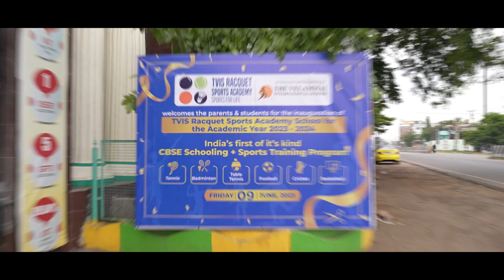The 𝗧𝗩𝗜𝗦 𝗥𝗮𝗰𝗾𝘂𝗲𝘁 𝗦𝗽𝗼𝗿𝘁𝘀 𝗔𝗰𝗮𝗱𝗲𝗺𝘆 School held on 9th June its 𝗜𝗻𝗮𝘂𝗴𝘂𝗿𝗮𝗹 𝗳𝘂𝗻𝗰𝘁𝗶𝗼𝗻 for the academic year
𝗢𝘂𝗿 𝗘𝗺𝗶𝗻𝗲𝗻𝘁 𝗠𝗲𝗻𝘁𝗼𝗿𝘀 :
𝗠𝗿. 𝗦𝘂𝗿𝗲𝘀𝗵𝗸𝘂𝗺𝗮𝗿 𝗦𝗼𝗻𝗮𝗰𝗵𝗮𝗹𝗮𝗺 - Director, Chennai Tennis Centre, 𝗠𝗿. 𝗔𝗱𝗶𝘁𝘆𝗮 𝗘𝗹𝗮𝗻𝗴𝗼 - Director, Aditya Elango Badminton Academy (AEBA), 𝗠𝗿. 𝗦𝗼𝗹𝗼𝗺𝗼𝗻 𝗖𝗵𝗮𝘄𝗮𝗻𝗴 - Coach & Head of Youth Development, FC Marina

Mr. Sureshkumar Sonachalam, Mr. Aditya Elango, and Mr. Solomon Chawang, renowned experts in the field, were joined and honored during the grand celebration. Their presence in this inaugural function contributed significantly to its resounding success, and we were delighted to have them as part of it.